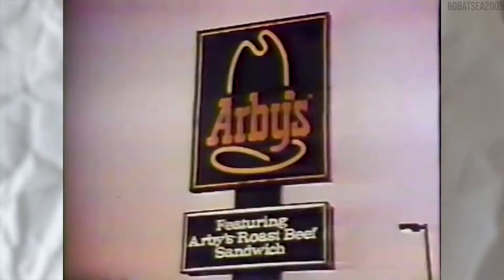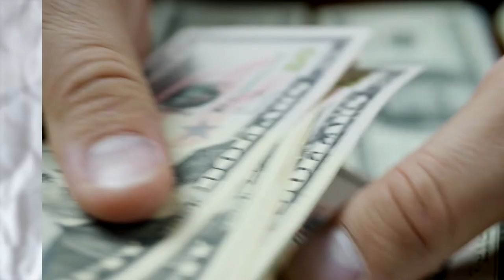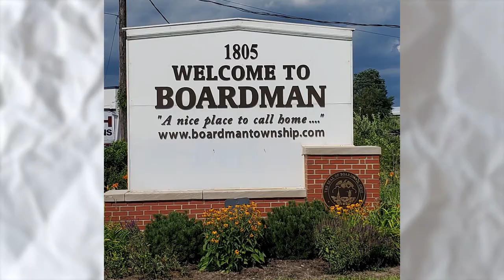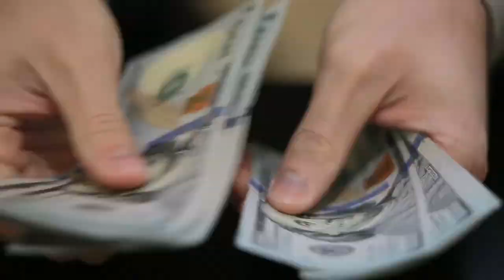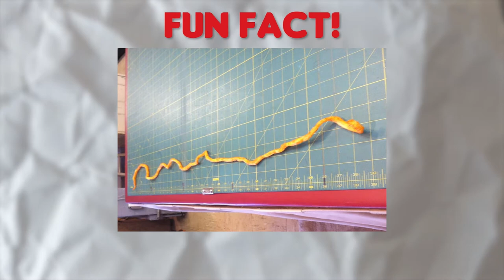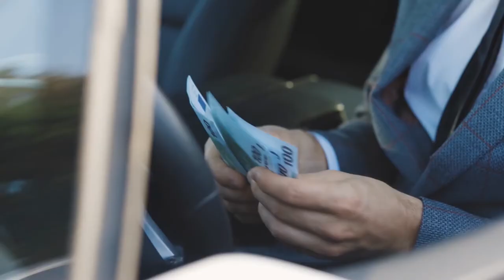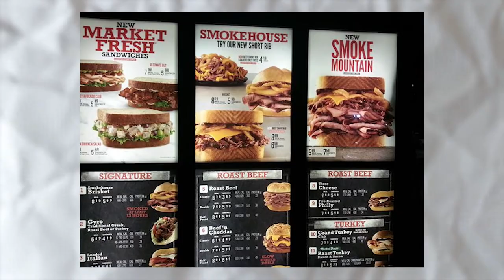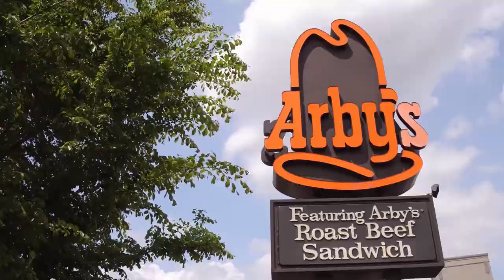How Arbys Started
If you're a fast-food lover up and about the streets of the US, you've probably seen a chain of restaurants named Arby’s.
Arby’s pronounced as R B’s does not actually stand for Roast Beef, which is ironically their best dish, but it’s actually the acronym for the Raffell brothers - founders of this legendary deli chain.
They were the first fast food chain to ban smoking in all stores out of concern and goodwill for its customers. Something that wasn’t really done before by any other fast food chains.
From KFC to Burger King, any fast food chain you could think of, chances are the ’60s was probably their prime time, and the inspiration for Forrest and Leroy Raffell to start Arby’s. The very chain that soon became the country’s leading foodservice consulting firm, specializing in restaurant equipment for operators.
Fun fact - Did you know that The world’s largest curly fry was 38 inches long and was found at an Arby’s in Waynesville, NC?
Well, the story of Arby’s is definitely worth a watch and keep watching to find out other crazy world records the chain has beaten!